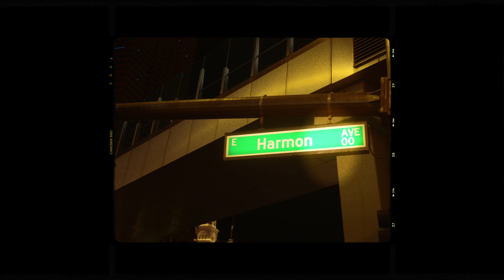WesttseW x Hellgang Hitty - Baddest Bish On The Strip (Official Video)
WesttseW x Hellgang Hitty - Baddest Bish On The Strip
Directed by - Reel House